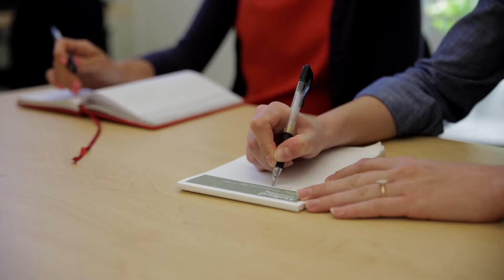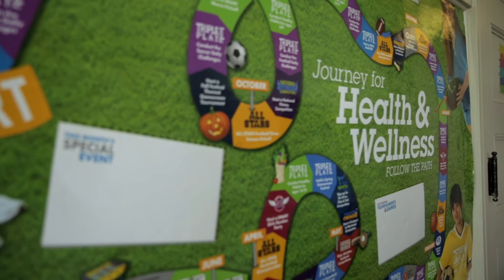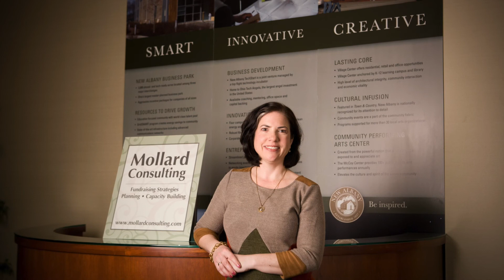Kerri Mollard, Mollard Consulting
2017 Visionary Finalist